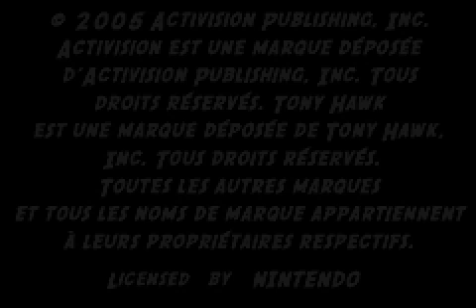[Game Boy Advance] Tony Hawk's American Sk8land - Version Europe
Test du jeu Tony Hawk's American Sk8land - Version Europe (code AGB-BH9X-EUU) sur Game Boy Advance.